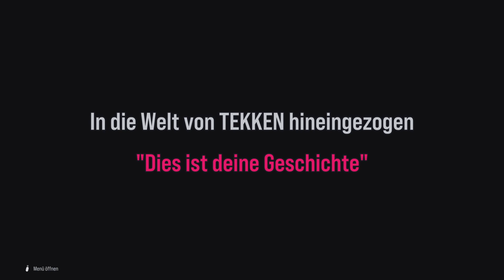TEKKEN8 DEMO Ps5 [Ger] - Arcade Quest Modus !! #02/2